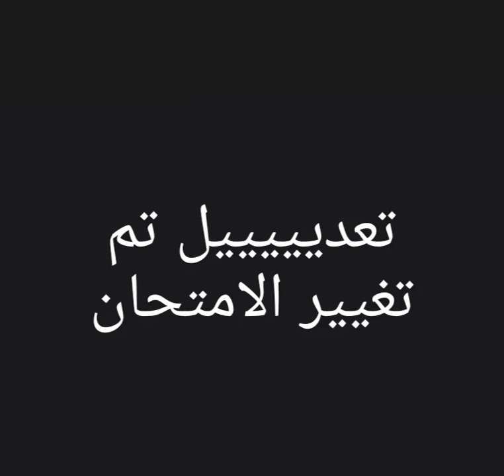تعدييييل اجابات امتحان الفيزياء للصف الاول الثانوي ترم تاني 2022⚠️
امتحان الفيزياء لاولى ثانوى من الفجر والتعليم توضح مصير

مصير اجابات الطلاب اذا لم يتمكن الطالب من حفظها